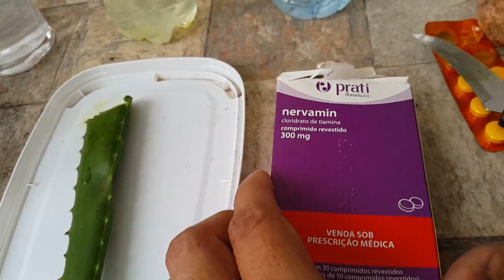Teste de diferentes enraizadores nunca feito antes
Uma pergunta que muita gente faz é: O que são enraizadores e para que servem?

      O nome fala por si só. Enraizadores são usados geralmente após o transplante de mudas ou para o desenvolvimento de mais raízes no fortalecimento da planta.
  O enraizador estimula o crescimento das raízes nos galhinhos ou raminhas das plantas que queremos multiplicar.
 Ou seja, nada mais é que um fertilizante balanceado destinado à implantação de jardins, transplantes, produção de mudas, estaquia, alporquia, divisão de touceiras ou qualquer trato cultural que necessite favorecer a formação de raízes.
 A formulação balanceada com macro e micro nutrientes necessários para as raízes.